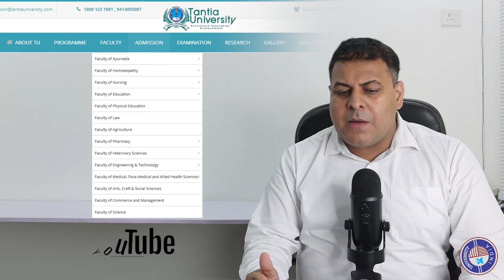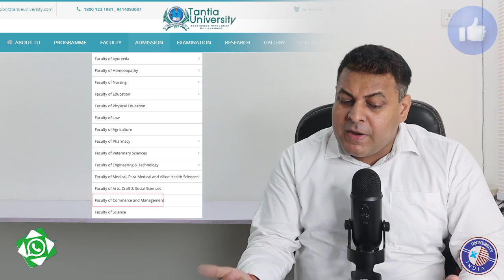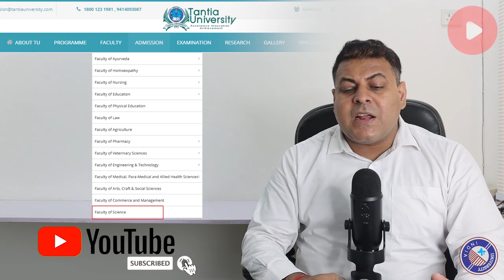TANTIA UNIVERSITY || TANTIA UNIVERSITY SRI GANGANAGAR || TANTIA UNIVERSITY RAJASTHAN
Whatsapp for any Educational, Legal or Verification Matters...

As of 2013, aforesaid colleges have been merged into one forming part as constituent colleges, a stronger than ever organization came to known as Tantia University. (Established by Rajasthan Govt Act No 32 of 2013 u/s 2(f)of UGC Act 1956.) Getting the University status was the crowning glory for Dr. Shyam Sunder Tantia in his efforts to build centres of excellence.

how to apply original degree, how to apply for wes, what is transcript, what is original degree, what is wes, what is lor, what is migration, what is consolidate marksheet, how to do wes, how to verify back date degree